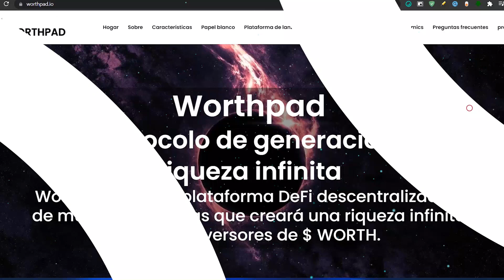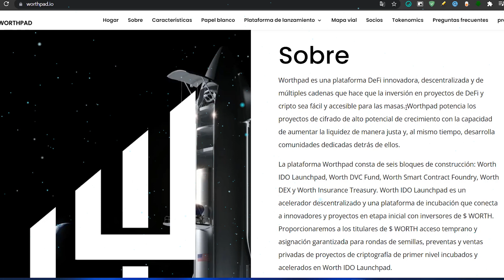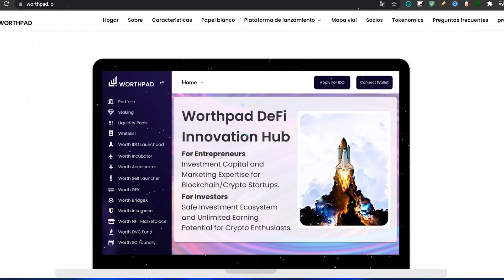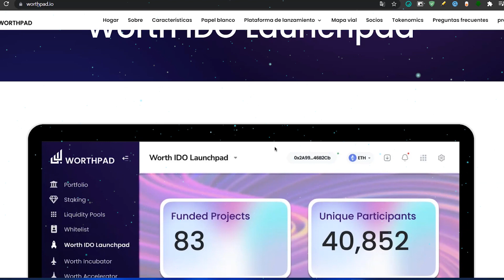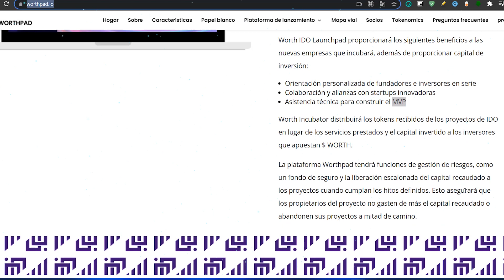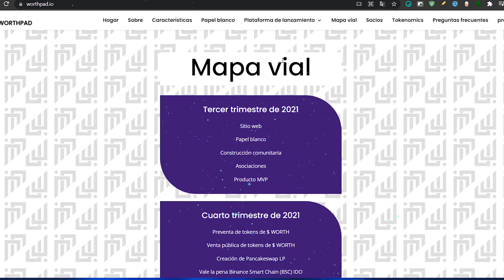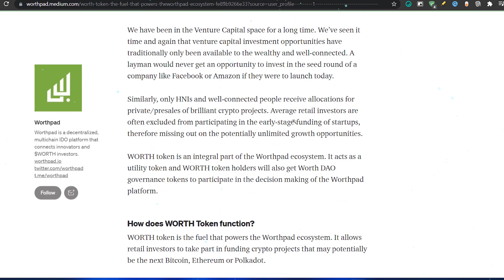ESTO ES!⚡El ECOSISTEMA para GANAR INGRESOS / WORTHPAD La NUEVA PLATAFORMA!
⭐Worthpad es una plataforma DeFi de múltiples cadenas que ofrece un potencial de ingresos seguro y de bajo riesgo para los inversores minoristas a través de su uso innovador de tecnologías de financiación descentralizada (DeFi).

⭐Worth IDO Launchpad simplifica las cosas para los inversores e innovadores y fomenta las nuevas empresas de alto potencial para un crecimiento sin precedentes al proporcionar todos los recursos necesarios, incluido el capital de inversión, la experiencia técnica y de marketing y la creación de comunidades. Worthpad está creando estructuras de inversión que hacen que la participación sea segura para los inversores minoristas. Nuestra intención es crear una plataforma única que ofrezca a los inversores minoristas una exposición en una etapa temprana a las nuevas empresas de cifrado que están trabajando en el futuro de todo, desde finanzas y seguros hasta atención médica y transporte.

⭐Worth IDO Launchpad es un acelerador descentralizado y una plataforma de incubación que conecta a innovadores y proyectos en etapa inicial con inversores de $ WORTH. Worthpad proporciona a los titulares de $ WORTH acceso temprano y asignación garantizada para rondas de semillas, preventas y ventas privadas de proyectos de criptografía de primer nivel incubados y acelerados en Worth IDO Launchpad. Nuestro objetivo principal es hacer que la inversión en proyectos de DeFi y cripto sea fácil y accesible para las masas. Worthpad potencia los proyectos criptográficos de alto potencial de crecimiento con la capacidad de aumentar la liquidez de manera justa y, al mismo tiempo, desarrolla comunidades dedicadas detrás de ellos.

⭐Worthpad ofrece las capacidades del capital de riesgo tradicional a los titulares de $ WORTH a través de su uso innovador de las mejores tecnologías disponibles en el espacio DeFi. Worthpad incentivará y recompensará a los poseedores de $ WORTH de una manera fácil e inclusiva.

⭐Worthpad ofrece oportunidades de inversión transparentes y justas a los titulares de WORTH. La plataforma Worthpad tiene varias características únicas como Worth Smart Contract Foundry, Worth DEX y Worth Insurance Treasury. Worth Smart Contract Foundry tendrá una interfaz de arrastrar y soltar que permitirá a cualquiera lanzar una idea y construir una comunidad alrededor del proyecto sin tener que preocuparse por los aspectos técnicos de la configuración del contrato inteligente. Los contratos inteligentes de Worth SCF están diseñados para proteger los LP de exploits populares como los ataques de préstamos flash y los ataques de manipulación de precios de Oracle. Será un lugar para que los creadores no técnicos y las comunidades lancen nuevos tokens de proyectos. Permitirá a las comunidades y proyectos acceder a todas las opciones que necesitan para una implementación segura y exitosa de tokens en Worth DEX.

⭐Worth DEX es un intercambio descentralizado de próxima generación que ha sido diseñado para proporcionar la misma cantidad de liquidez que encontraría con un intercambio centralizado, sin dejar de ser descentralizado.

⭐Cada proyecto que use Worth IDO Launchpad para recaudar capital tendrá que comprar y bloquear tokens de $ WORTH en la Tesorería de Seguros. Los fondos se desbloquearán de la tesorería y se reembolsarán al equipo del proyecto solo cuando se hayan cumplido todos los hitos definidos por el equipo del proyecto. Los tokens de $ WORTH mantenidos en Worth Insurance Treasury continuarán acumulando tokens de proyectos IDO y esto actuará como la segunda capa de protección para los inversores de $ WORTH. La tesorería de Worth Insurance protegerá a los inversores de proyectos que fracasen debido a la negligencia del equipo. En caso de que un proyecto no se ponga en marcha, la tesorería reembolsará a los inversores.

⭐Para obtener más información sobre Worthpad y cómo ser parte de la revolución que dará forma al criptoespacio global, visite el  sitio web de Worthpad .
Siga a Worthpad en :  Twitter  | Canal de Telegram  | Grupo Telegram  | Blog